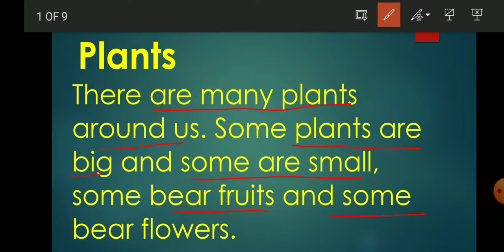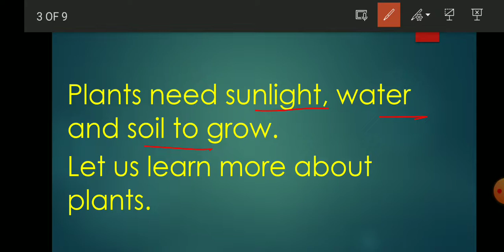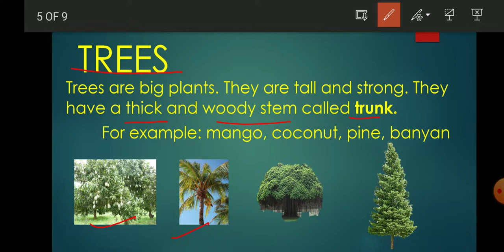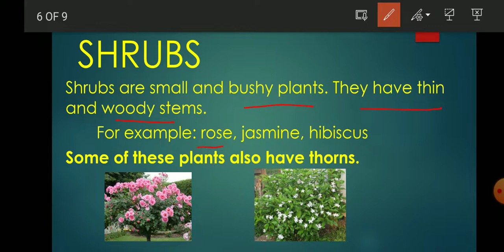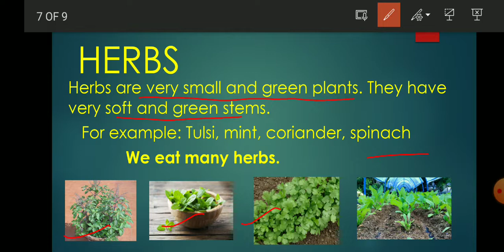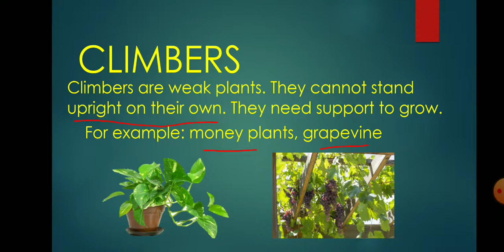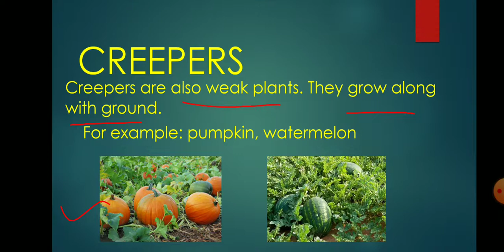Know about Plants and Types of Plants.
- Trees
   - Shrubs
   - Hurbs
   - Climbers
   -Creepers